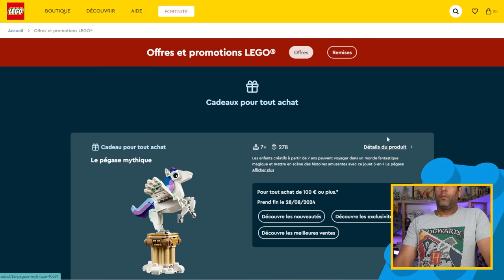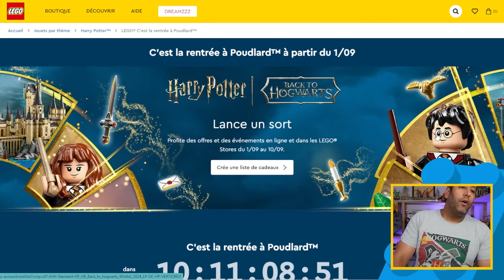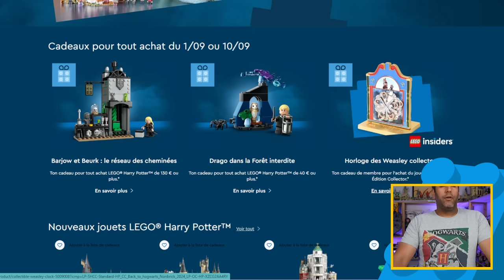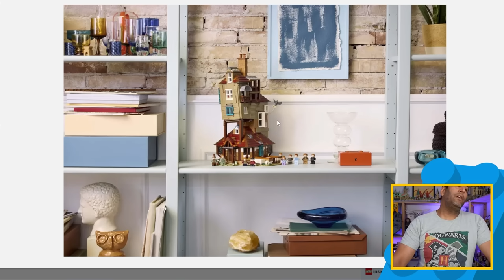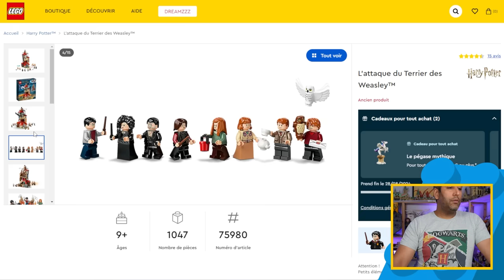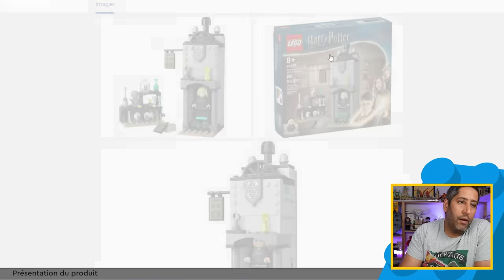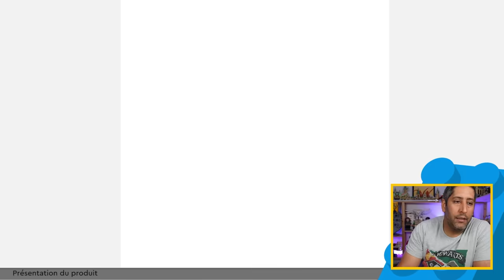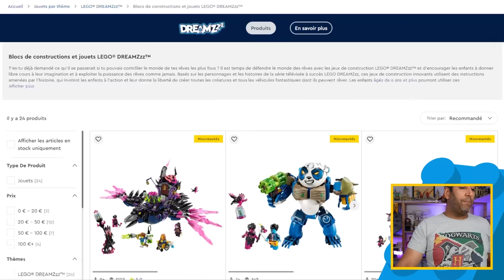LEGO HARRY POTTER : LE TERRIER UCS ANNONCE et les offres BACK to HOGWARTS 2024 !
News LEGO Harry Potter : annonce du Terrier UCS et des offres pour le Back to Hogwarts 2024 ➡️Soutenir l’indépendance de la chaine en achetant vos LEGO 🧱 et choppe de la brique moins chère sur Mamazon

Chapitres :
00:00 introduction
01:34 les offres du moment
02:13 Les offres Back to Hogwarts et le terrier UCS
08:40 Conclusion